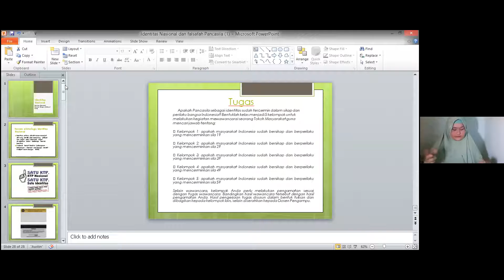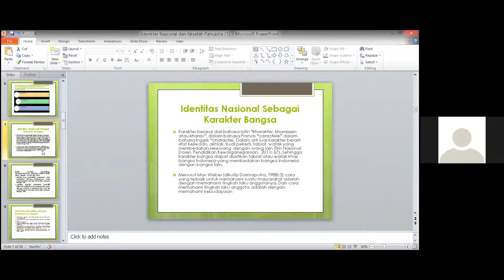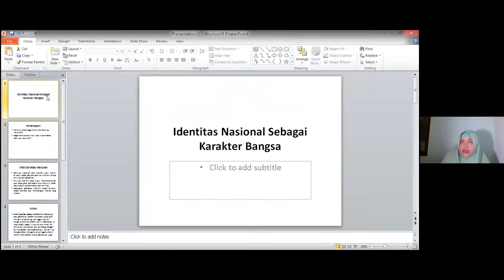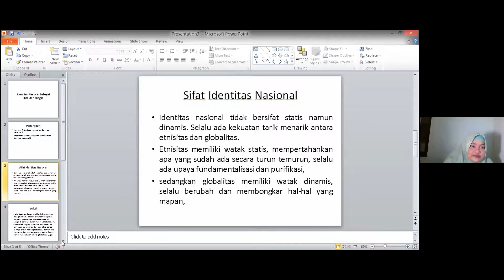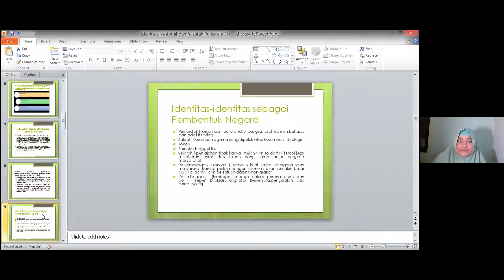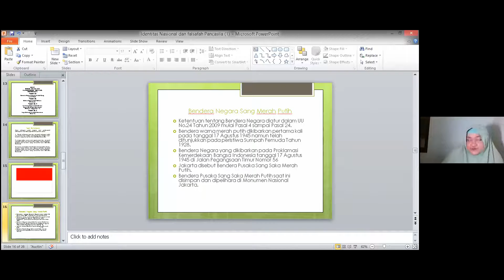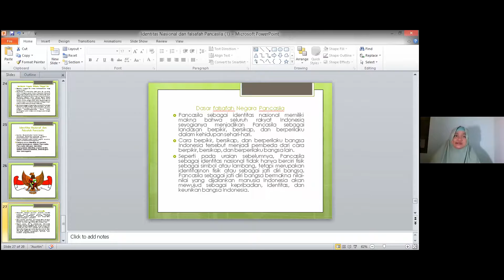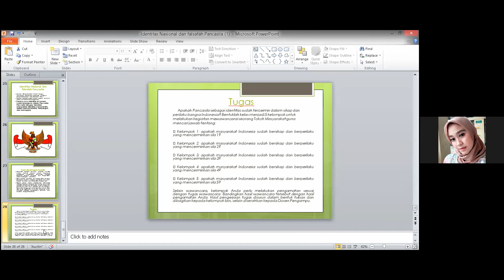Pendidikan anti korupsi dan Kewarganegaraan 21 Maret 2022